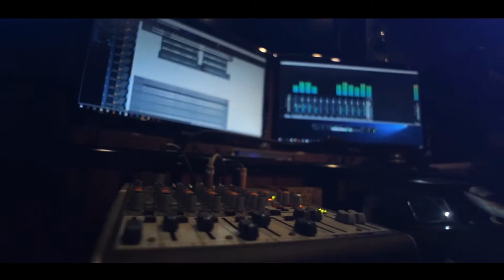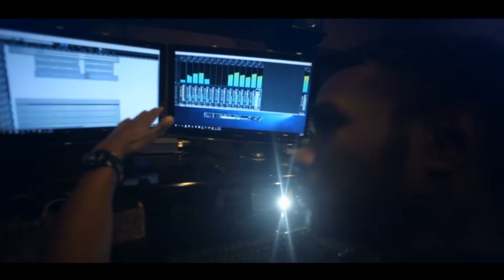Samjhawan Cover Song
Samjhawan Cover Song by Gayangana Amarasena
Enjoy it, Like it,Comment & share...thanks